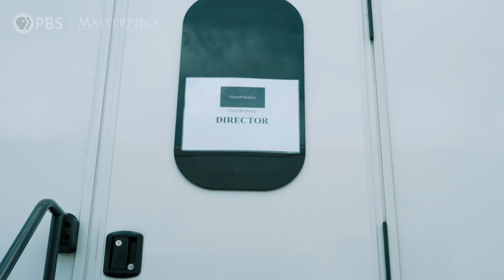Tom Brittney Directing Grantchester Season 7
Robson Green (Geordie), Al Weaver (Leonard), Tessa Peake-Jones (Mrs. C) and others weigh in on actor Tom Brittney's role as director on the other side of the camera.

Explore official Grantchester digital features, cast interviews and more at our